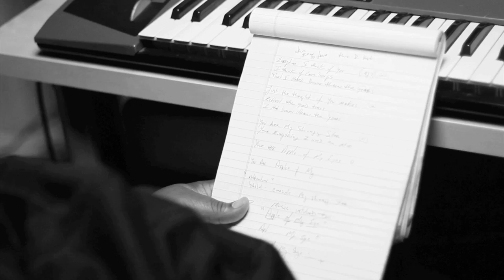Harry Thompson You Are Offical Video Re-Mastered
Newly mastered version of the Harry Thompson Single "You Are"  2012
Video Produced by jbizhollywood for LioncubsTV
Audio Mastering by Mike Riach for LioncubsTV